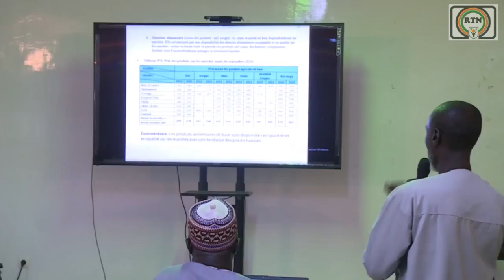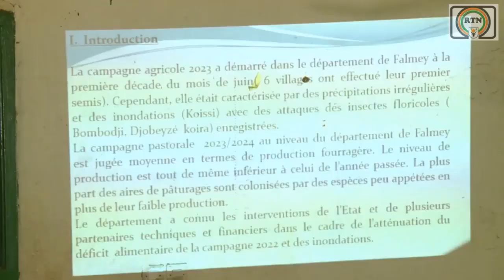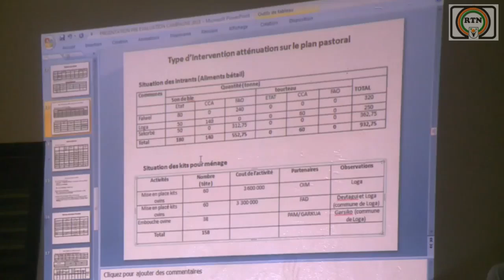RTN - JT ZARMA DU 18 11 2023.